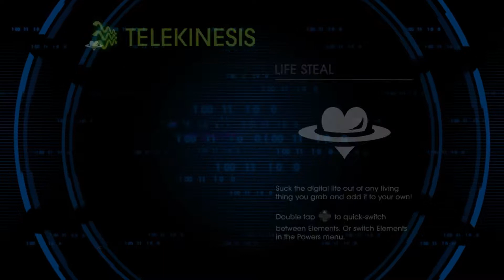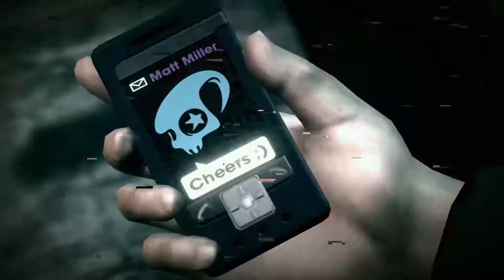Saint's Row IV - Episode 12 "Reading Rainbow!"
Josh and Jeff jump back into cyber space and try to rescue Matt Miller from the space douche Zinyak!